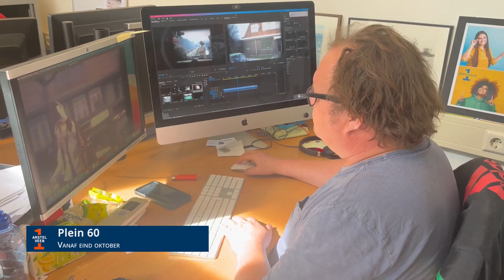1Amstelveen is terug van zomervakantie; nieuwe programma's en 'oude bekenden'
De scholen zijn begonnen en dat betekent voor de lokale omroep 1Amstelveen dat het tv-seizoen ook weer in de startblokken staat. Naast ons vaste nieuws op de website brengen wij ook weer onze oude vertrouwde bekende en twee nieuwe programma's dit seizoen. Vanzelfsprekend te kijken op televisie maar ook via Youtube.

Stem van de Straat

Vanaf donderdag 14 september is De Stem van de Straat weer terug waarin de eigenzinnige Joy Ellen en ras-Amstelvener Martijn weer al het grote en kleine nieuws samen met u bespreken. Wekelijks praten ze u bij en geven ze hun mening. Door in spreken via 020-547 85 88 kunt u zelf ook bijdragen aan het programma. De Stem van de Straat is van iedereen!

De 8 van Amstelveen

Dinsdag 19 september schuift ook 'good-old' Peter Grifhorst weer aan in De 8 van Amstelveen. Dit wekelijkse voetbalprogramma houdt de Amstelvener op de hoogte van de verrichtingen van de Amstelveense voetbalclubs. Zowel op als buiten het veld. Presentator Mathijs Groenewoud zorgt daarbij dat Grifhorst een beetje scherp blijft.

1Amstelveen aan tafel

In 1Amstelveen aan tafel bespreken we maandelijks een actueel onderwerp dat wat meer diepgang verdient. De meest uiteenlopende onderwerpen komen aan bod. Zorg, cultuur, sport, maatschappij, politiek en onderwijs; alles wat meer verdieping verdient wordt aan tafel besproken.

Beslist!

Na afwezigheid van 8 maanden keert ook ons politieke programma Beslist! Weer terug. Presentator Roel Smit ontvangt politici in de studio en rtekt er op uit om u in een half uur bij te praten over de politiek gang van zaken in onze gemeente.

Plein 60

Nieuw dit seizoen is het historische programma 'Plein 60'. Lokaal journalist Ernst Jan Wilhelmis duikt hier in de geschiedenis van Amstelveen. 1 januari is het namelijk precies 60 jaar geleden dat de gemeente Amstelveen werd geïntroduceerd. Met oude beelden en foto’s kijken we terug op de rijke en leuke historie van de gemeente Amstelveen.

Cultuur

In oktober starten we ook met een cultureel agendaprogramma waarin we een selectie laten zien van het brede aanbod culturele activiteiten in onze gemeente. Reportages, interviews op het gebeid van muziek, literatuur, tentoonstelling en voorstelling worden besproken zodat u niets hoeft te missen.

Dagelijks nieuws

Naast al deze programma’s houdt 1Amstelveen u natuurlijk via haar website dagelijks op de hoogte van alles wat er speelt in onze gemeente. Dus blijf op de hoogte via de social mediakanalen van 1Amstelveen  en 1Amstelveen.nl. Actuele Videoreportages verschijnen ook op ons televisiekanaal onder de noemer 'Ondertussen in Amstelveen'.

WhatsApp Tiplijn

Natuurlijk weten we niet alles en missen we ook wel eens wat. Daarom horen we graag wat er speelt bij u in de buurt. Heeft u leuke videobeelden, foto’s  of nieuws dat we zeker niet mogen missen? App ons dan. We zijn dag en nacht bereikbaar via whatsapp via 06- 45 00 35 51